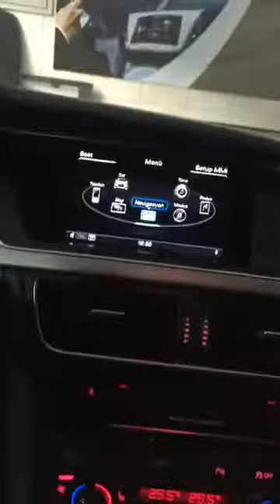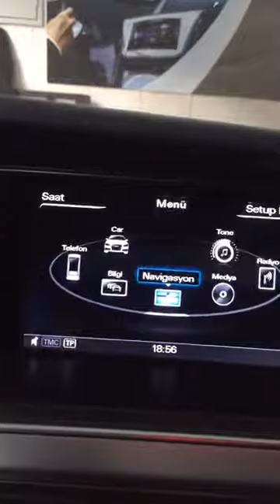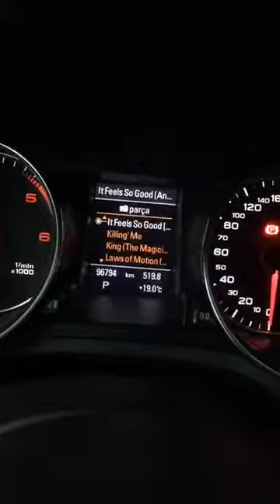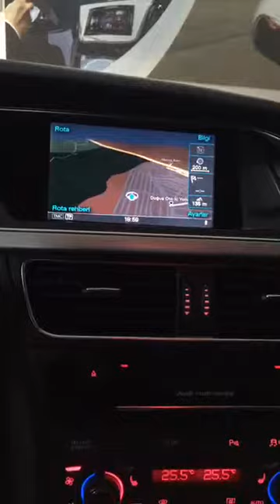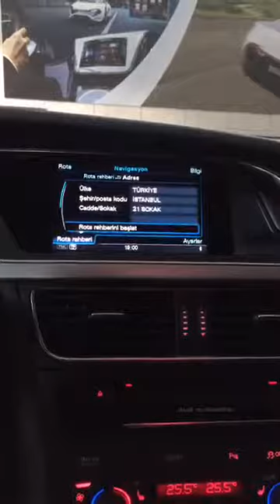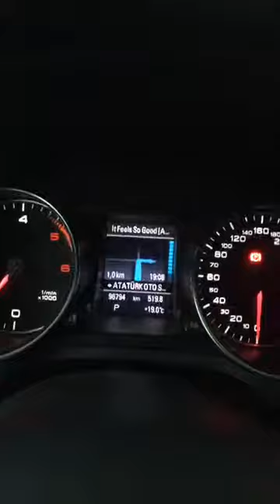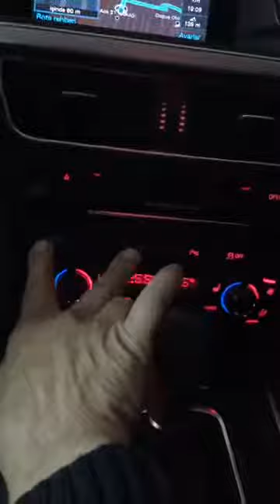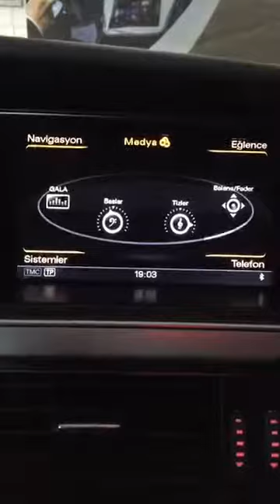Audi A5 MMI 3GP Donanım Yükseltme Seti Türkiye Navigasyon USB DVD Bluetooth Müzik